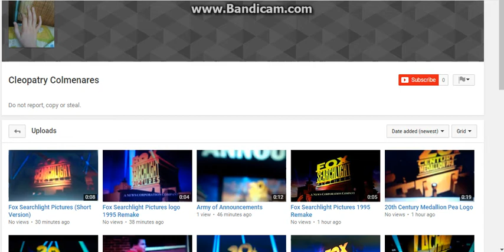Are You Kidding Me?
Guys, i am so mad, That Cleopatry Colmenares is back,

"SCREAMS"